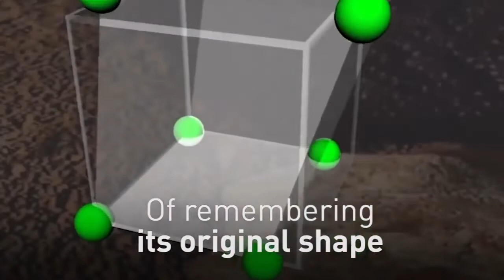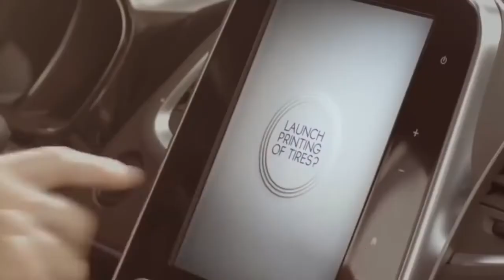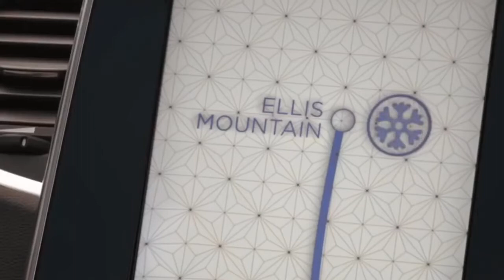NEUMÁTICOS DEL FUTURO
DE CARA A LAS MEGATENDENCIAS AUTOMOTRICES